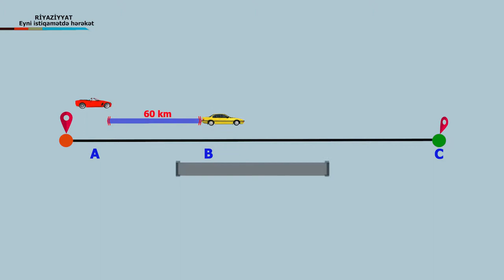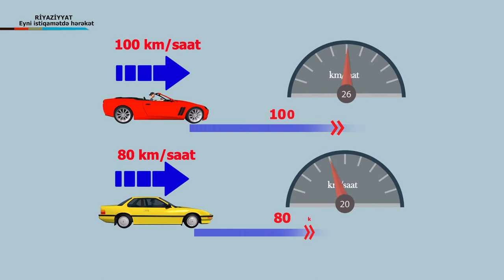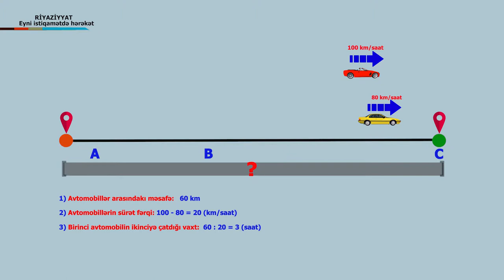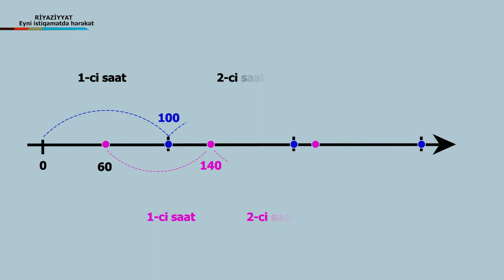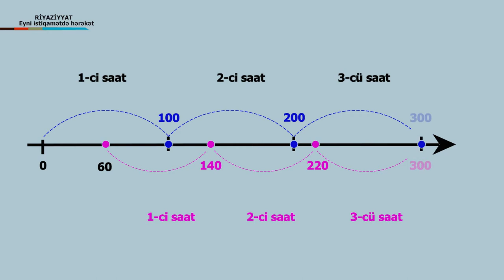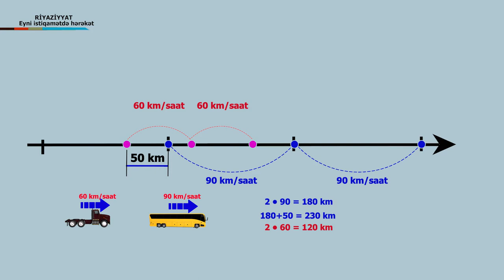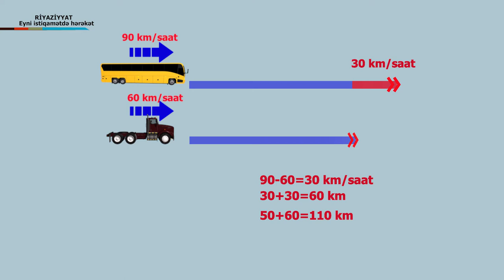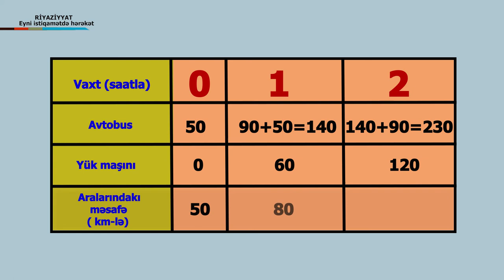İbt_Riy_Eyni_istiqamete_hereket_VM